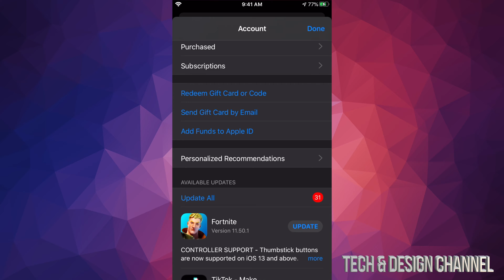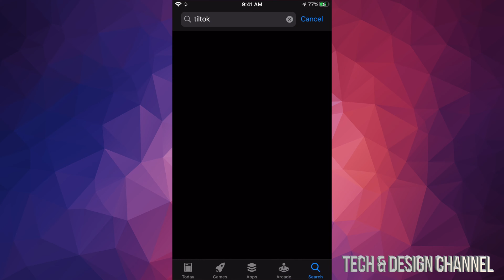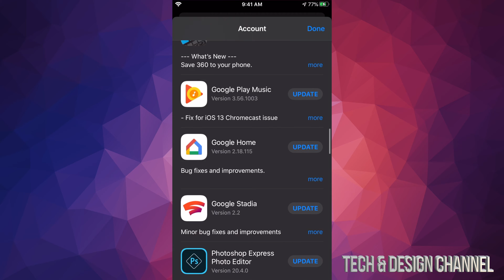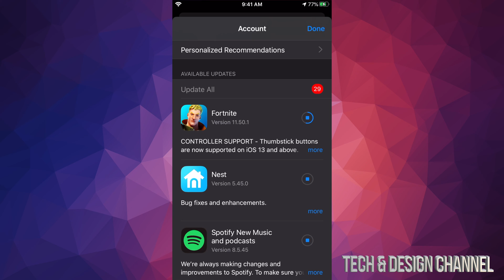How to Update Microsoft Outlook on iPhone | iPhone 11, iPhone XR, iPhone 8, iPhone 7, iPhone 6S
Microsoft Outlook - email and calendar